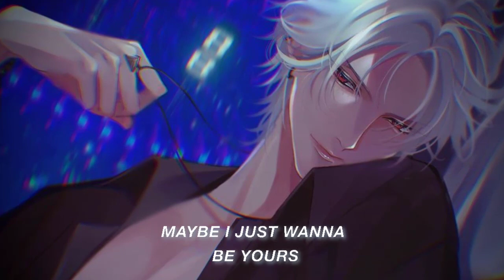I wanna be yours - arctic monkeys [slowed + reverb + lyrics] [Anime aesthetic]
SONG - I Wanna Be Yours
ARTIST - Arctic Monkeys
ALBUM - AM